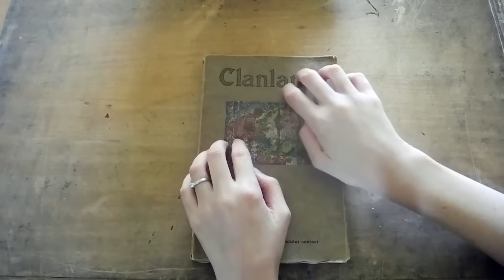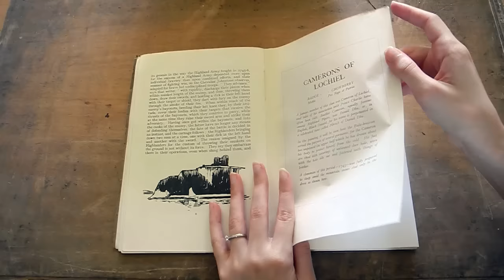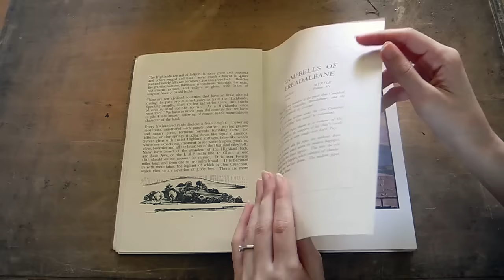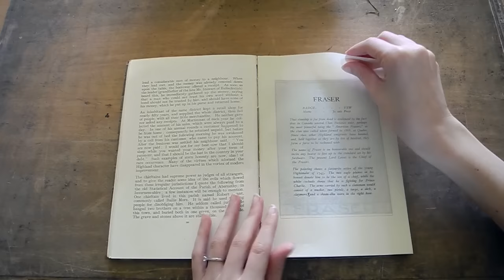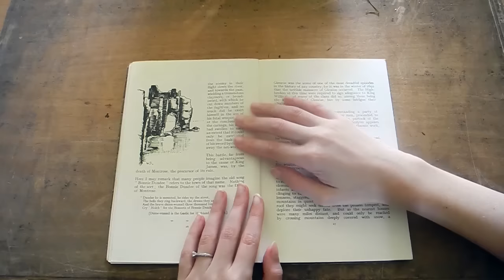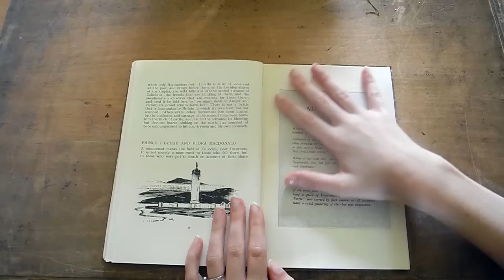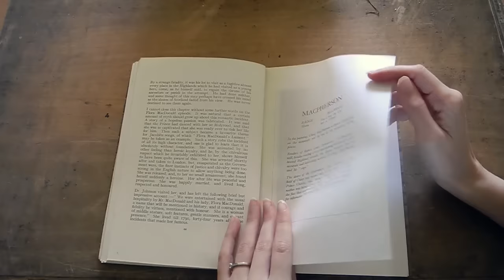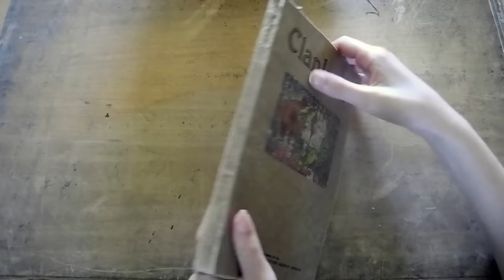ASMR Scottish Book Page Turning - Different Page Types - No Talking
Today's ASMR video is Scottish Book Page Turning with Different Page Types (No Talking).  Hope you enjoy today's video.  I will be posting a new video daily so be sure to check back when you can!